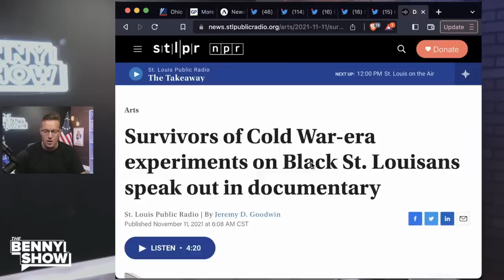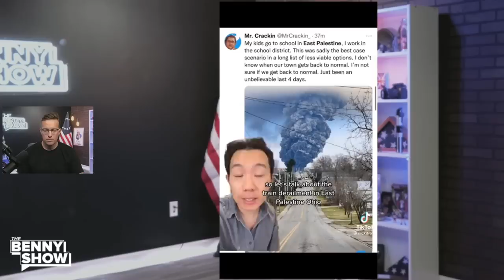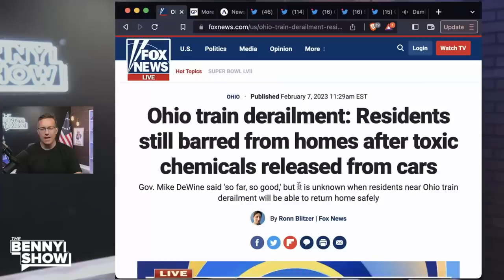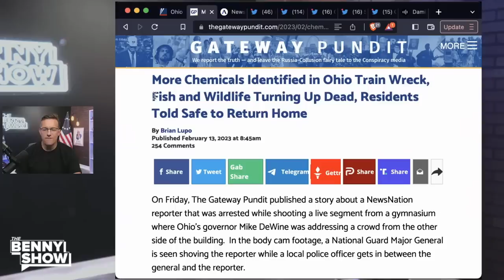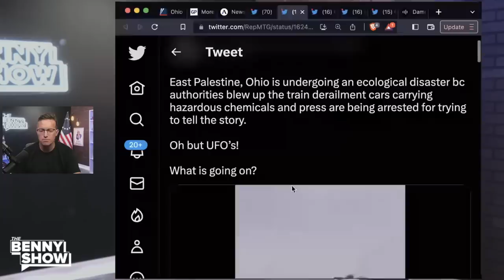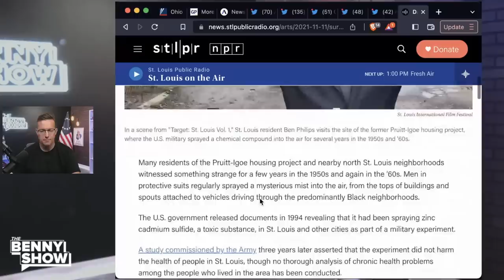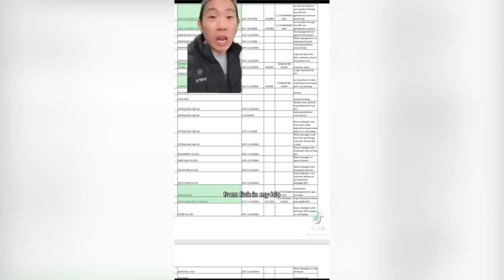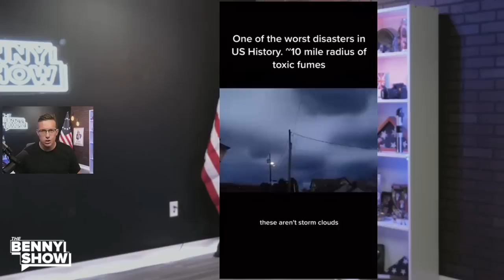COVER-UP: The US Government Is "Nuking" Ohio, Creating An American Chernobyl, Acid Rain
Last Friday, a train in Ohio derailed, sending dozens of chemicals into the air, soil and water in East Palestine. The scene looks apocalyptic, why is corporate media ignoring this story?